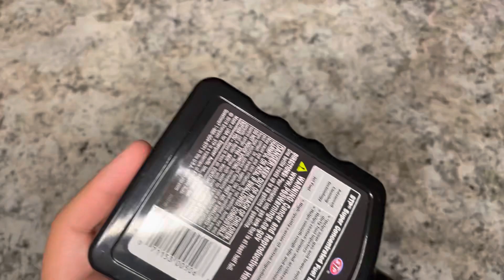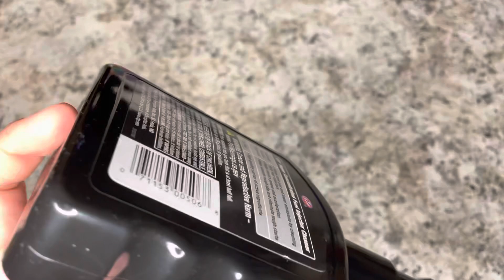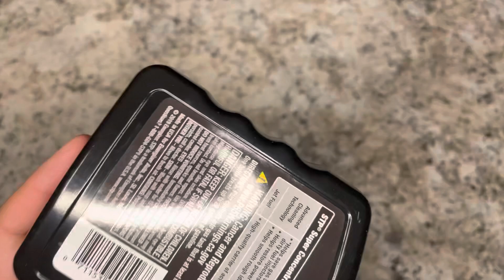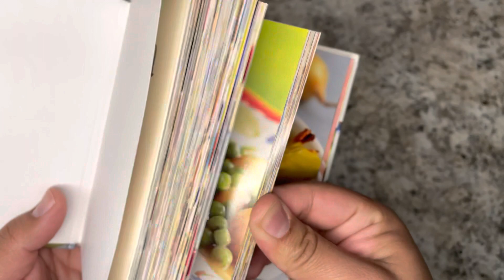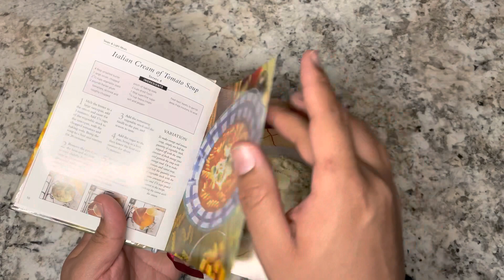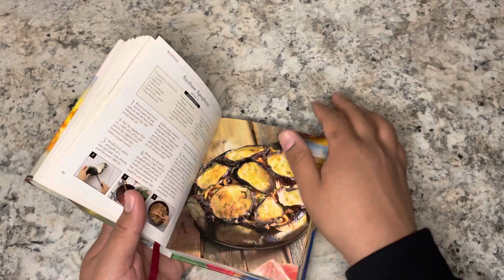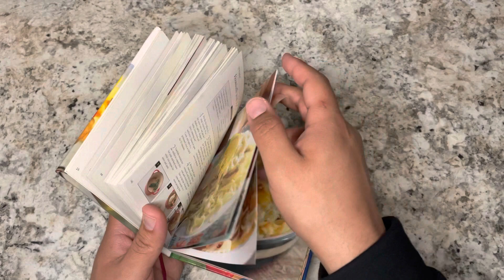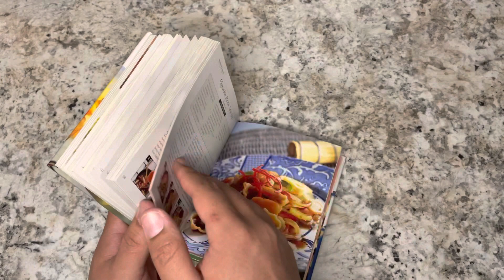ASMR For people who can’t sleep 😴 Slow relaxing. Motivating you 💪